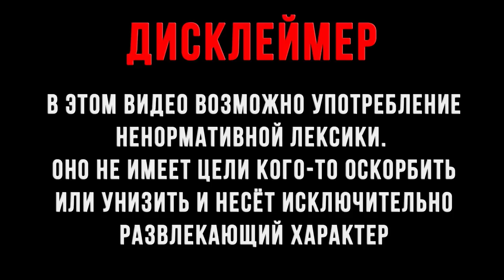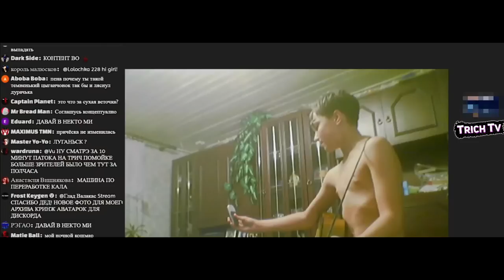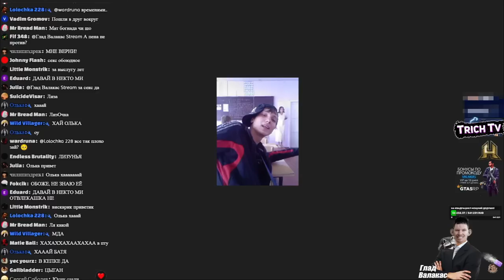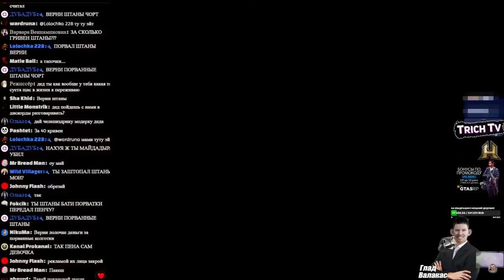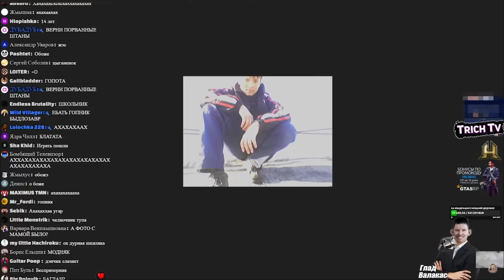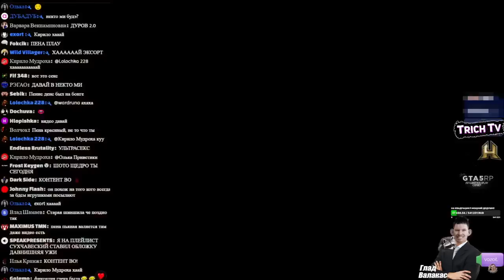Валакас показал СЕКРЕТНЫЕ ФОТО Денчика